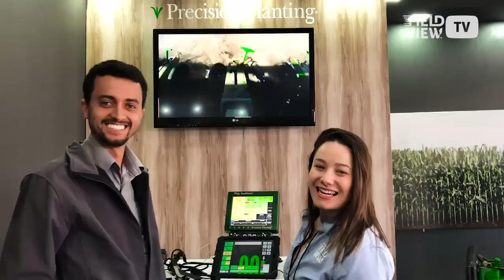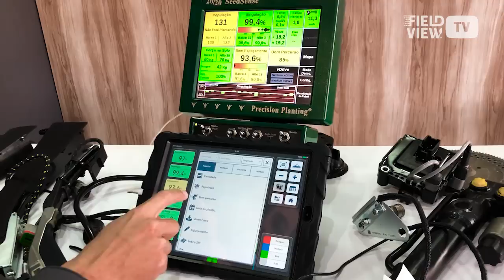FieldView™ TV: Cobertura da Feacoop 2018 - Ep. 34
Não conseguiu participar da última edição da Feacoop? Sem problemas! A Mari Linhares e a e a Manu Perri foram até Bebedouro (SP) para conhecer o evento, e hoje elas contam pra você como foi. Confira! =)

Nossos serviços fornecem estimativas e informações baseadas em modelos e não garantem resultados. Consulte seu agrônomo, consultor, e profissionais especializados de sua confiança antes de tomar decisões financeiras, de gerenciamento de riscos, ou agronômicas. iPad® é uma marca registrada da Apple Inc. Climate FieldView™ é uma marca da The Climate Corporation.